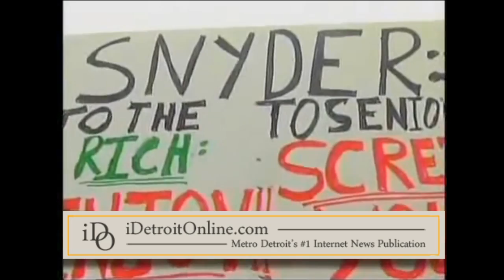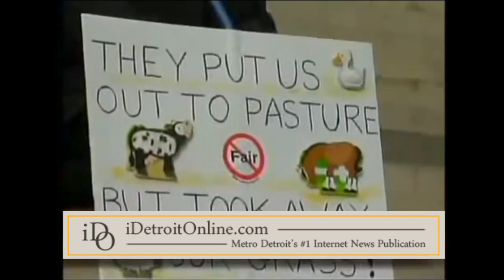Michigan seniors, activists rally at the Capitol to oppose Gov. Rick Snyder's plan to tax pensions